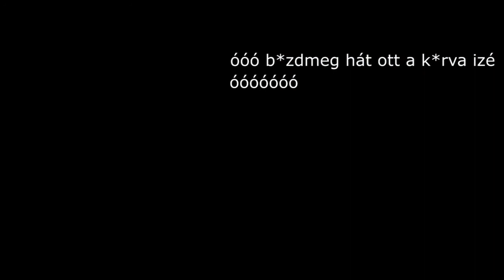Dark Souls 2 - kszaby kalandjai #9 - "És veled mit csináljak?" (PC) (HUN) (HD)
Dark Souls II is an action role-playing video game, set in an open world environment.

Developed by: FromSoftware, Inc.
Published by: Namco Bandai Games, FromSoftware, Inc.

Dark Souls™ II is the highly anticipated sequel to the gruelling 2011 breakout hit Dark Souls. The unique old-school action RPG experience captivated imaginations of gamers worldwide with incredible challenge and intense emotional reward.

Dark Souls II brings the franchise's renowned obscurity & gripping gameplay innovations to both single and multiplayer experiences.

Join the dark journey and experience overwhelming enemy encounters, diabolical hazards, and the unrelenting challenge that only FROM SOFTWARE can deliver.

Key Features:

- Go Beyond Death:
Dare yourself to engage against intense gameplay in a vast world powered by an all new engine that leaps graphics, sound & FX forward like never before.

- A labyrinth of monsters & bosses:
Immerse yourself into mind-bending environments filled with new twisted monsters and deadly bosses that could only come from the imagination of FROM SOFTWARE.

- Sensory assault:
A wide range of threats will prey on human senses & phobias - auditory hallucinations, vertigo, acrophobia, etc...

- Deeper and darker:
More intricate customization options provide weapons and armor tailoring to player style.

- Evolved multiplayer:
Updated multiplayer system enables improved online interaction to bring forward cooperative & competitive play.

- Refined gameplay:
Dark Souls™ II features fluid motion-capture animations, an upgraded combat system, a vastly expanded suite of characters, deeper customization options, new weapons, armor abilities, and a balanced player progression system.